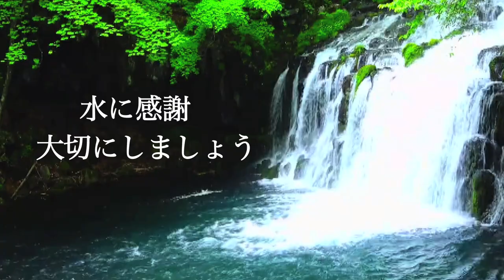Seoritsu Hime no.2 (Japanese Goddess) 瀬織津姫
Welcome to the Twenty Eighth installment of the Yuma Channel.
This is my painting, it is called "Seoritsu Hime no.1 (Japanese Goddess) 瀬織津姫. I have painted this work as a message in order to tell people the greatest universal purification power of Goddess Seoritsu Hime, according to Japanese mythology.
Let's pray for peace on Earth.